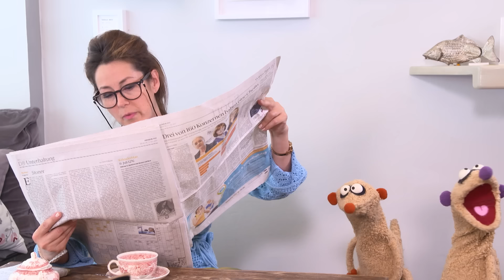Jan und Henry hören einen Bäcker | Ganze Folge mit dem Sandmännchen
Viel Spaß wünscht Dir der Sandmännchen Kanal von rbb media!